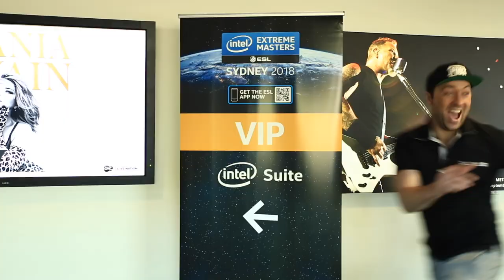Treat - Bored Ep112 (when a manager rewards you) | Viva La Dirt League (VLDL)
Rowan has a nice little surprise for Adam and Alan at IEM...